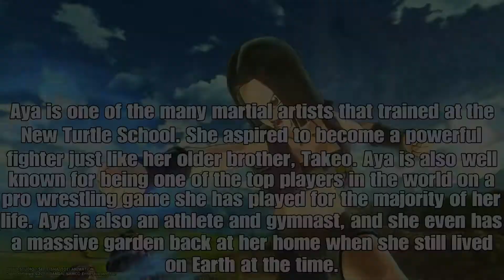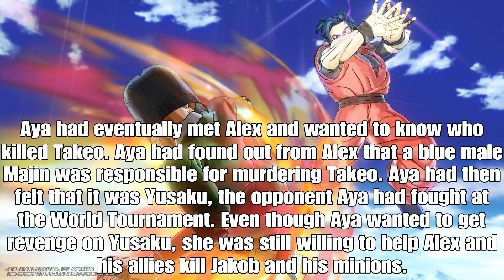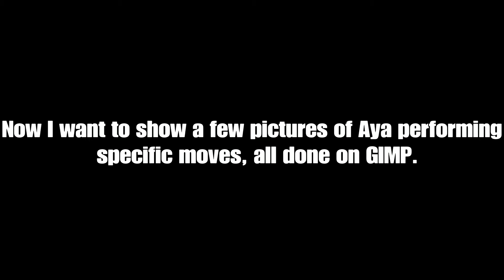(Outdated) CAC Bio: Aya